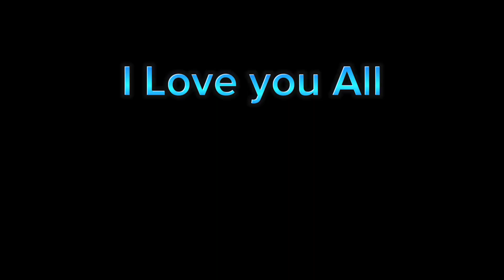Queson Bukidnon to Katiponan Ladean Davao City